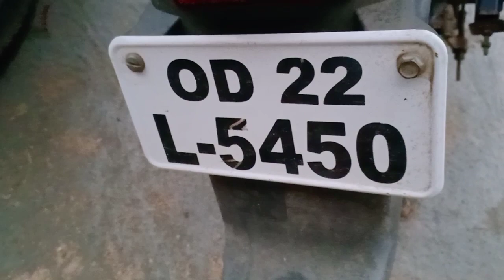Kendujhar Nigam Motors | HERO Achiever | @30 k Starting | Kendujhar Second hand bike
Kendujhar Nigam Motors | HERO Achievers | @30 k Starting | Kendujhar Second hand bike |

କେନ୍ଦୁଝର

🎀Bike - HERO Achiever

🎈Cost- 28000/- to starting

💥 Color- Black ,Red /Green etc

 💥only Insurance - Free

S